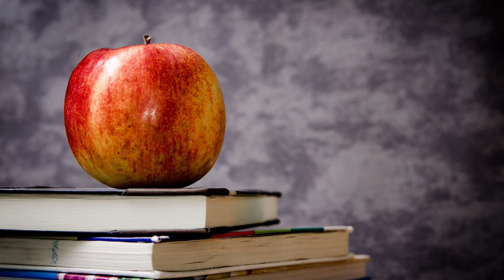PACWEST Best In Class - Davian Tsang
She was the leader on the floor for the Langara Falcons women's basketball team last season.

She's a PACWEST Best in Class as she talks with Ryan Watters about being a student athlete